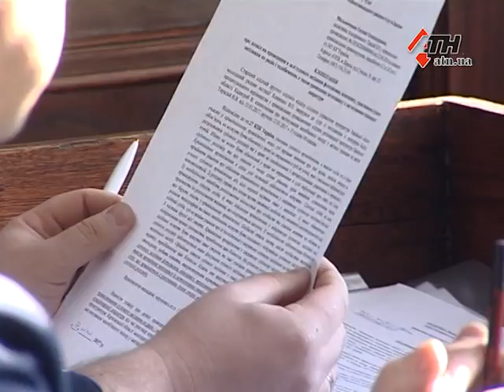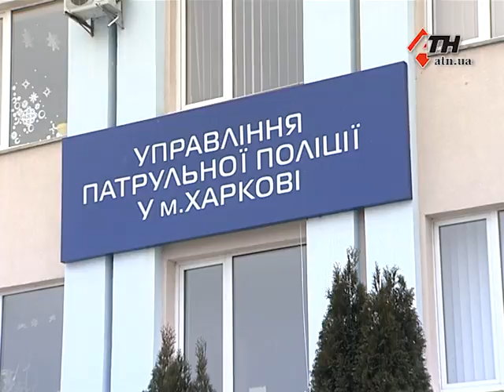Чем запомнились 100 дней работы нового начальника патрульной полиции - 10.02.2017